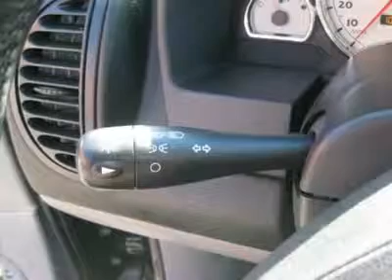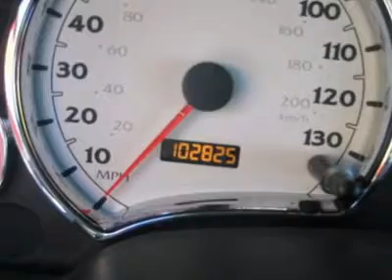2004 SATURN VUE Jersey City, NJ 36308F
2004 SATURN VUE Jersey City, NJ
Stock

PRICE ALERT! Just reduced! We will NOT be undersold! Isn't it time you got rid of that ol' clunker and got behind the wheel of this beautiful 2004 Saturn VUE? Enjoy the safety and great visibility when you sit up high in this gas-saving SUV. - This 2004 Saturn Vue 4dr AWD SUV features a 3.5L L6 MPI 6cyl Gasoline engine. It is equipped with a 5 Speed Continuously Variable transmission. The vehicle is Black Onyx with a Grey Leather interior. It is offered As-Is, extended warranty is available. --- You can SEE MORE PHOTOS of this vehicle, Free CARFAX Reports and over 300 more Cars, Trucks, Vans and SUVs. AUTO FINANCING is available on most vehicles - All Credit Accepted. --- We provide all the paperwork, bill of sale, titles, reassignments and temp tags. BUY RIGHT OFF THE LOT - We Open at 9am everyday. - Air Conditioning, Climate Control, Cruise Control, Tinted Windows, Power Steering, Power Windows, Power Door Locks, Power Mirrors, Clock, Tilt Steering Wheel, Steering Wheel Radio Controls, Driver Airbag, Passenger Airbag, ABS Brakes, Rear Defogger, Intermittent Wipers, AM-FM, Leather Interior Surface, Rear Wipers, Cup Holders, Heated Mirrors, Premium Wheels